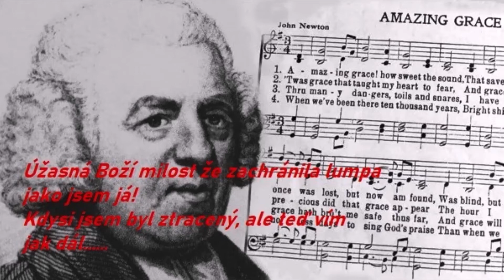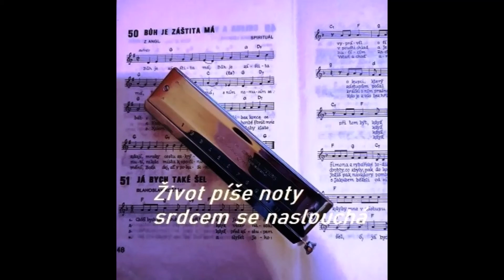Chromatická foukací harmonika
Vzácná milost chromatická foukací harmonika